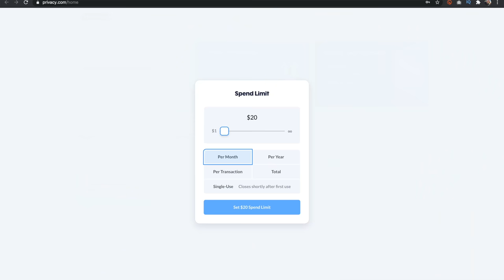This Bisexual Dating Show Was SO Problematic! (A Shot at Love with Tila Tequila)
A Shot at love With Tila Tequila is a reality show that premiered in 2008 about a bisexual woman seeking love from a group of both straight men and lesbians hoping to win her heart. I was very interested in this show when it first came on, and looking back it's insane to see how far bisexual representation has come. This first episode alone is full of problematic interactions and statements that would never fly today. Let's dive in and get a feel for all of the cringey moments!